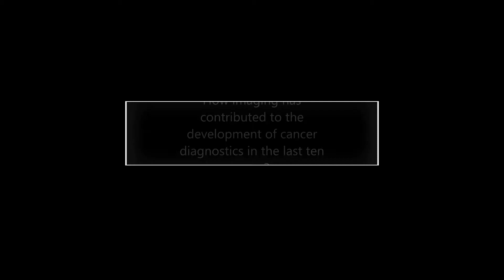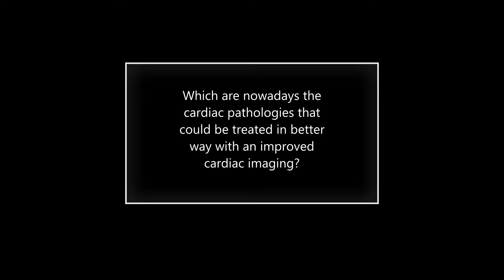Prof. Gerry McCann for iHEART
Gerry McCann, professor of Cardiac Imaging at Leicester University, explains the strategic role of imaging and the importance of the relationship with modelling.